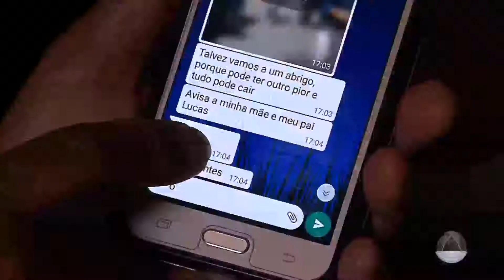Universitários sergipanos que vivem no México falam do terror causado pelo terremoto - JE